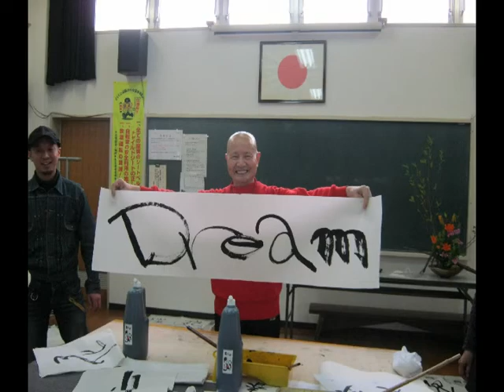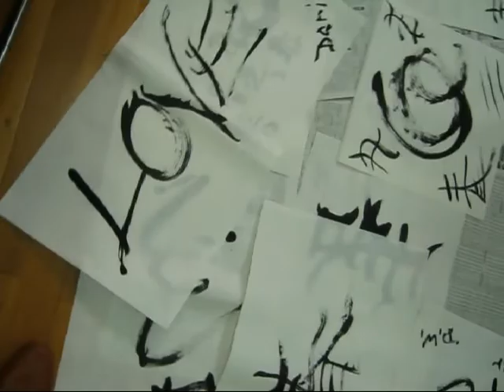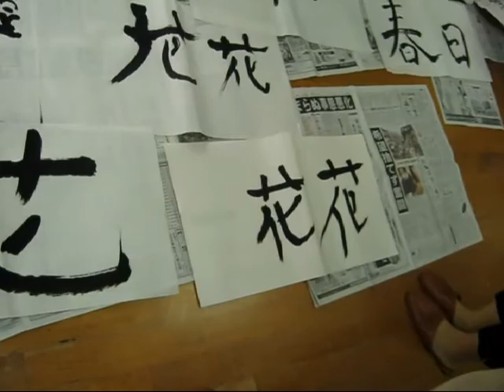BOKUDEN Japanese Calligraphy-01.avi